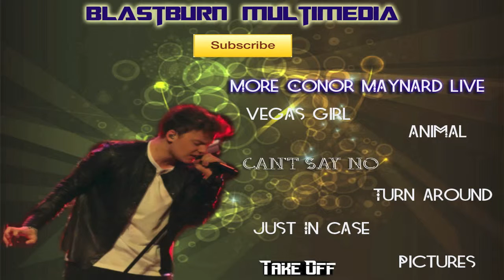Conor Maynard - Pictures (Live)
Conor Maynard perform Pictures live in Montreal